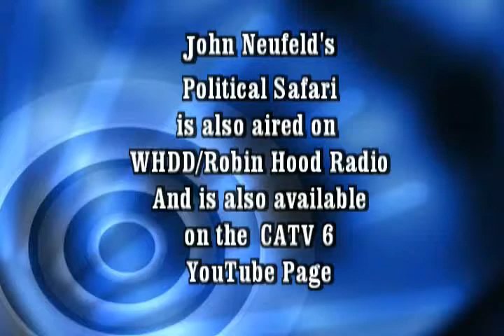John Neufeld's Political Safari - One Minute of Film